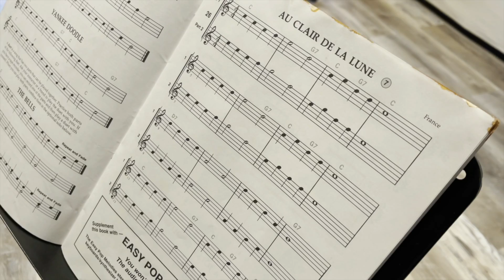Music of the Day - Au Clair de la Lune [Nirvana Youth Band]